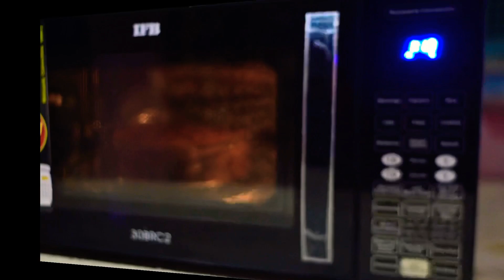NO MAIDA-NO SUGAR-Ragi Chocolate Cake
# How to make Ragi Chocolate Cake at home  (NO MAIDA, NO SUGAR ) # Healthy chocolate cake recipe # Home made chocolate sauce # No artificial sweetener # No refined sugar # Whole wheat cake recipe # Nachni cake recipe.

Ingredients-

For Cake- 1 cup wheat flour, 1 cup ragi flour, 1 tsp baking powder, 1/5 tsp baking soda, 2 tbsp cocoa powder, 100gms butter, 2 eggs/ dahi, 1 cup gratted jaggery, chocolate essence, 1 cup milk and some dry fruits.

For Chocolate sauce- 01 cup milk, 1/2 cup gratted jaggery, 2 tbsp cocoa powder.